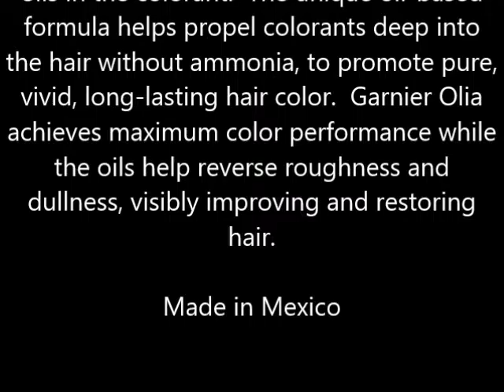Garnier Olia Permanent Haircolor, Lightest Golden Brown 1 ea